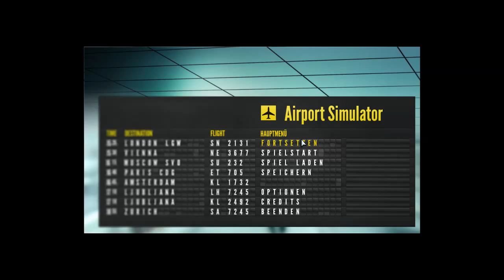Airport Simulator 2014 #005 Gepäckwagen vs Flugzeug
Airport Simulator 2014

Kommentiertes Let's Play von DoschLP